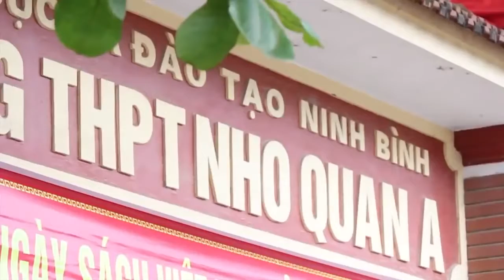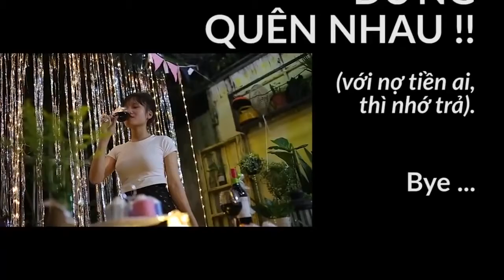Kỷ yếu lớp 12N khóa 2016 - 2019 trường THPT Nho Quan A